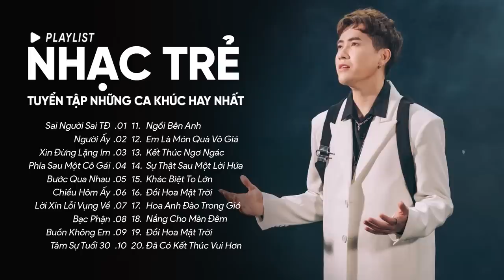Sai Người Sai Thời Điểm, Người Ấy - Những Ca Khúc Hay Nhất Của Thanh Hưng, Trịnh Thăng Bình,...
00:00:00 1.Sai Người Sai Thời Điểm-Thanh Hưng-Nhạc Trẻ
00:06:08 2.Người Ấy-Trịnh Thăng Bình-Nhạc Trẻ
00:10:29 3.Xin Đừng Lặng Im-Soobin Hoàng Sơn-Nhạc Trẻ
00:14:58 4.Phía Sau Một Cô Gái-Soobin- Nhạc Trẻ
00:19:31 5.Bước Qua Nhau-Nhạc Lofi-Vũ
00:23:58 6.Chiều Hôm Ấy-Jaykii-Nhạc Trẻ
00:29:07 7.Lời Xin Lỗi Vụng Về-Quân A.P-Nhạc Trẻ
00:33:49 8.Bạc Phận-Jack Ft K-ICM-Nhạc Trẻ
00:38:06 9.Buồn Không Em-Đạt G-Nhạc Trẻ
00:44:24 10.Tâm Sự Tuổi 30-Trịnh Thăng Bình-Nhạc Trẻ
00:48:48 11.Ngồi Bên Anh-Hoàng Yến Chibi-Nhạc Trẻ
00:53:44 12.Em Là Món Quà Vô Giá-Châu Khải Phong-Nhạc Trẻ
00:58:43 13.Kết Thúc Ngơ Ngác-Vương Anh Tú-Nhạc Trẻ
01:03:31 14.Sự Thật Sau Một Lời Hứa-Chi Dân-Nhạc Trẻ
01:08:27 15.Khác Biệt To Lớn-Liz Kim Cương Ft Trịnh Thăng Bình-Lofi
01:12:03 16.Đồi Hoa Mặt Trời-Hoàng Yến Chibi-Nhạc Trẻ
01:16:05 17.Hoa Anh Đào Trong Gió-Hoàng Yến Chibi-Nhạc Trẻ
01:21:59 18.Nắng Cho Màn Đêm-Khánh Phương-Nhạc Trẻ
01:25:53 19.Đồi Hoa Mặt Trời-Nhạc Lofi-Hoàng Yến Chibi
01:30:04 20.Đã Có Kết Thúc Vui Hơn-Trịnh Thăng Bình-Lofi